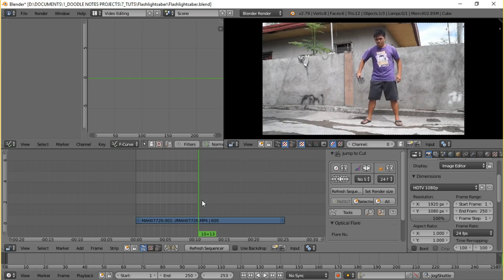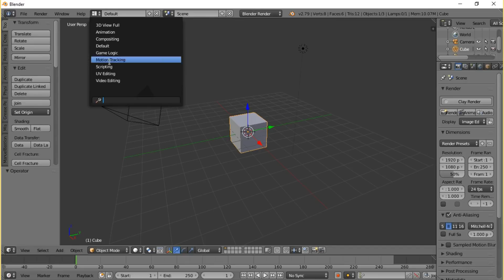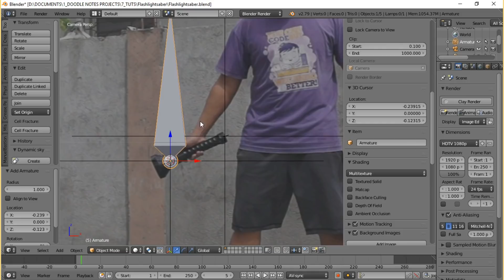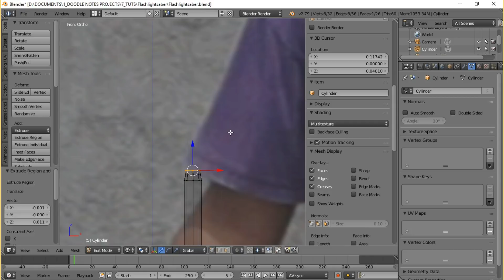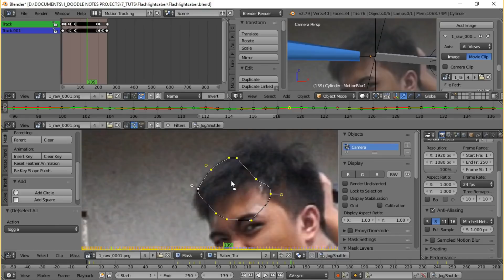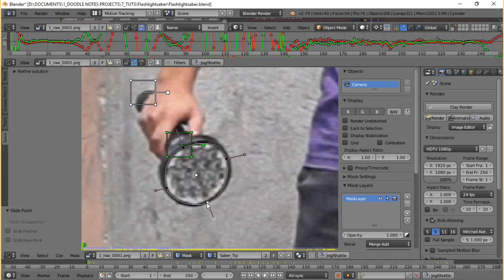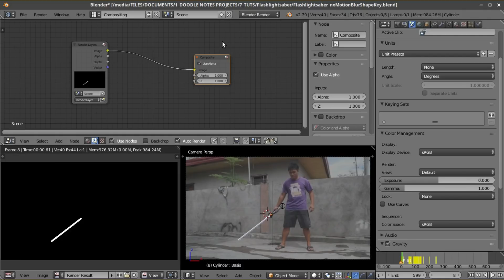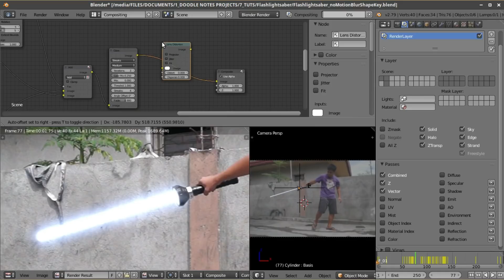Lightsaber Effect in Blender 2.79b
A TUTORIAL!

In this video I shared how I achieved a lightsaber effect in Blender!

CONTENTS
00:35 - STEP 1. PREPARE THE FOOTAGE
01:13 - STEP 2. TRACK THE POINTS
02:36 - STEP 3. SETUP A PARENT BONE
03:41 - STEP 4. MODEL THE LIGHTSABER
04:46 - STEP 5. ROTOSCOPING
05:48 - STEP 6. COMPOSITING

GulliermoGage

You an animator? Want to join a network like me?